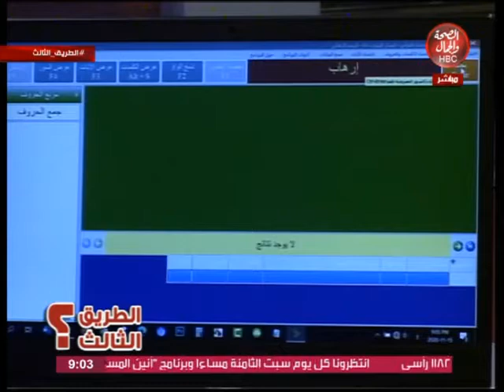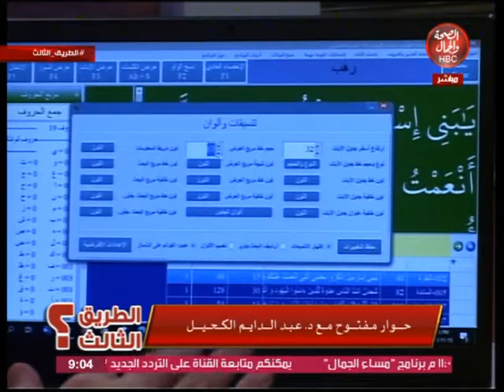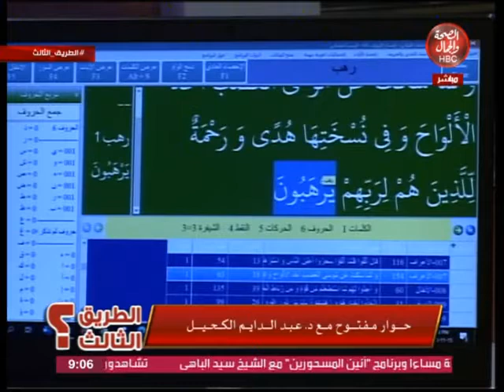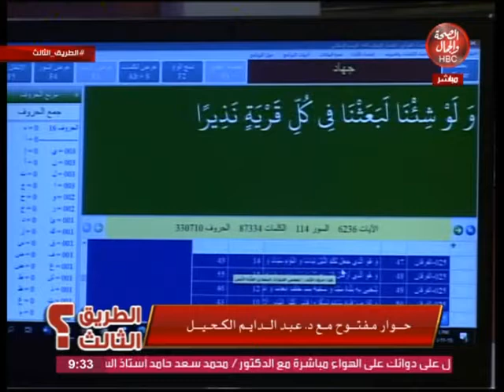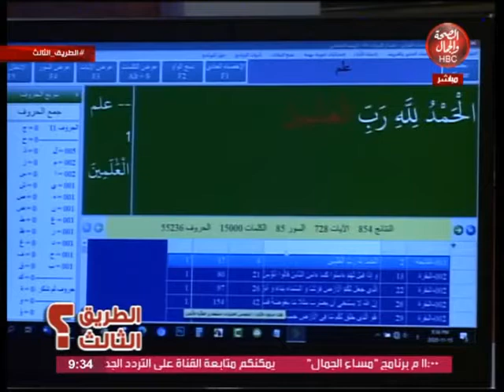الطريق الثالث|مع هانى الديبانى فى "حوار مفتوح" مع "د/عبد الدايم الكحيل"عضو هيئه الإعجاز العلمى"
هانى الديبانى  فى "حوار مفتوح" مع "د/عبد الدايم الكحيل"عضو هيئه الإعجاز العلمى"

قناة_الصحة_والجمال# برامجنا